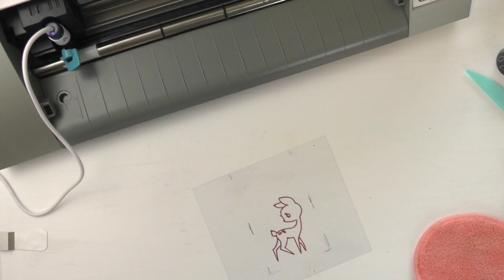Steffi Ried Transparent Pocket - made with Foil Quill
*Werbung/Ad*

Hello and welcome to my next project :)

I made a cute pocket with the Foil Quill. You can find more informations and pictures here:

Steffi